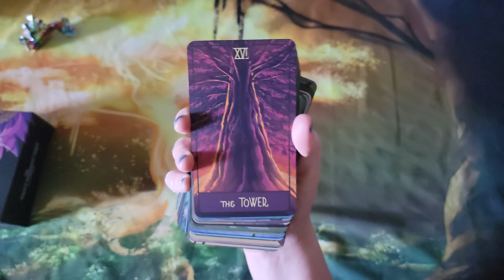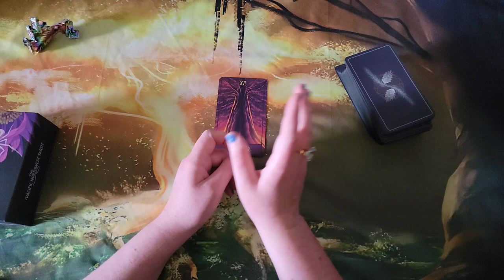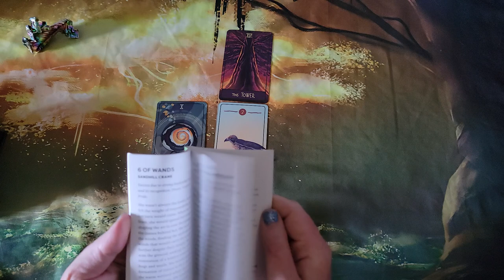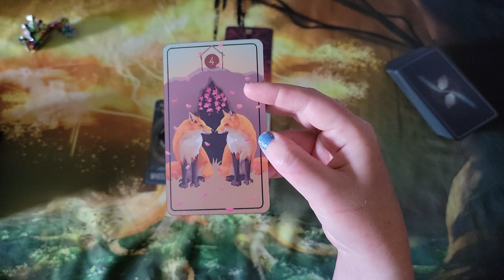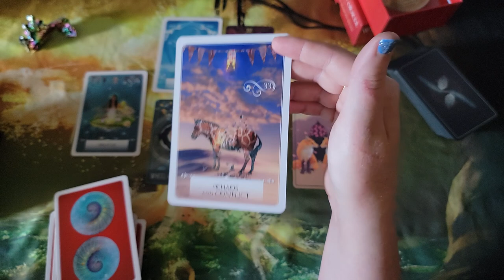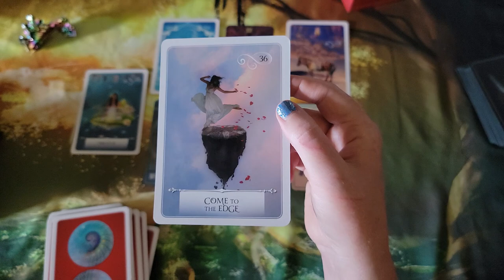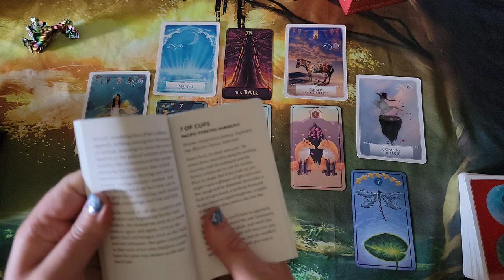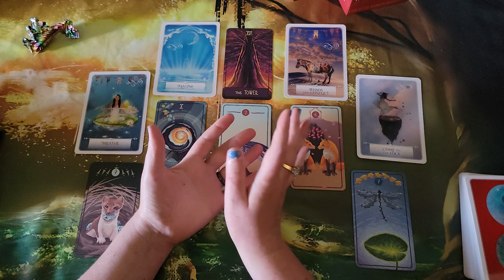Scorpio Full Moon Lunar Eclipse | Ego Death & Quantum Shifts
The next two weeks are entirely overshadowed by the Scorpio Full Moon Lunar Eclipse on May 15th, but we also have two other big shifts on May 10th. Mercury goes Retrograde in Gemini and Jupiter enters Aries. This is the Unwinding of the Mind and the beginning of Jupiter's New Year (lasting 12 earth years).

The eclipse in scorpio steals the show because it basically adds up to the Transformation of Transformation itself. Saturn is also forming a square to the eclipse energy (adding further pressure on you to Let Go and Rise). The Sun also conjuncts the North Node on May 12th. The feeling here is of reaching a boiling point. It's either take the lid off the pot and let the water (you) boil freely, or end up with a big mess all over the stove.

We got this, guys! I am excited to Become. 💙💚💙💚⚡🌈